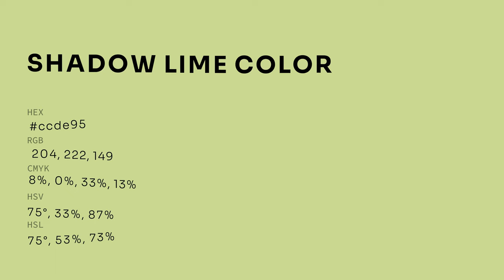Shadow Lime color ccde95 hex color - Green color - Cool color ccde95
What color is Shadow Lime ? ccde95 hex color - Green color - Cool color ccde95

Hex ccde95 Color Code is also known as Shadow Lime color.

Hex ccde95 Color code in RGB color code model is created after adding 80.00% red color, 87.06% green color and 58.43% blue color.
Hex ccde95 Color code in CMYK color (process color) code model is generated after subtraction of 8% cyan, 0% magenta, 32% yellow and 12% black.